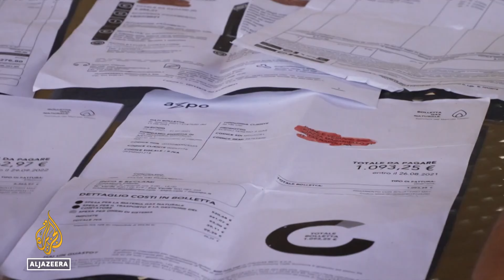Økonomi i Italien i 2023